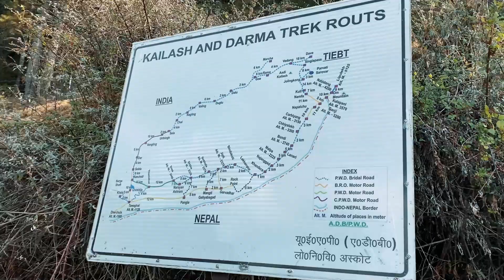NARAYAN ASHRAM UTTARAKHAND / Road trip from DHARCHULA TO NARAYAN ASHRAM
Narayan Ashram is situated in CHODAS (Bangba) valley in Pithoragarh, Uttarakhand. It is a beautiful ashram 129 km from Pithoragarh. Narayan Ashram is situated at an elevation of 2734 m. This hermitage was established by Narayan Swami in 1936. The Ashram is a spiritual cum socio-educational center.

General Information

Altitude: 2734 meters.

Climate: Summer months - May-June, Charming Winter - Nov. to April.

Air: Nearest Airport, Naini Saini, 129 km. (Pithorgarah).

Rail: Nearest Railhead, Tanakpur, 280 km.

Road: Motorable road, 62km from Dharchula